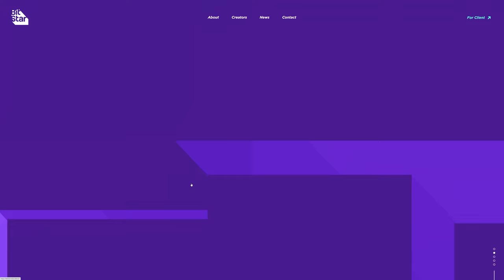BitStar Rebranding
BitStar Rebranding by SHIFTBRAIN Inc. From Japan.
We have been in charge of rebranding BitStar, who develop projects related to creator and influencer production, advertisement, and contents.